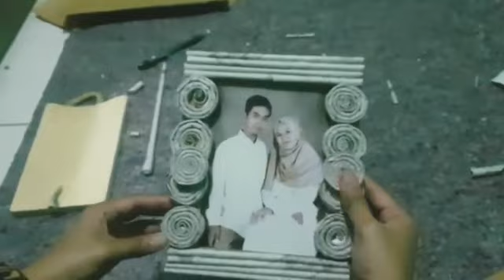Bingkai Photo dari barang Bekas oleh Mahasiswa UHS Bandung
Tugas UAS matkul pend seni.